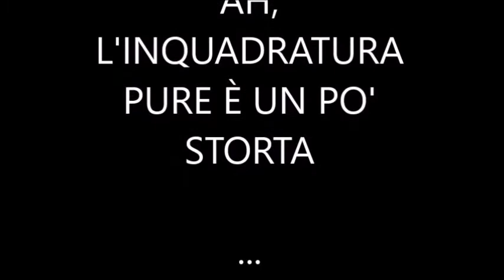MIA NONNA SCOPRE IL KPOP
Ciao a tutti e benvenuti nel mio canale - dove si parla di musica, tutta la musica, senza distinzioni! Il tema di oggi è:

Mia nonna scopre e commenta il kpop , le blackpink e i

Grazie a Marco Mm Mennillo (lo trovate su Spotify, Instagram e Twitter) per l'animazione del logo

Hai qualche domanda? Scrivila qui

Segui il podcast su Spotify: Sugar, pour parler